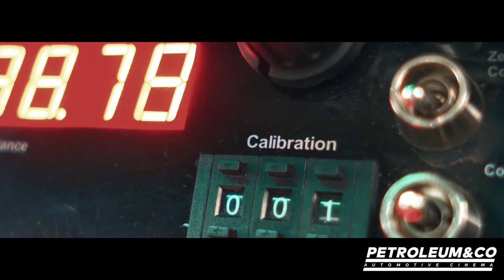1981 Audi Quattro Rally Car 'BRP 223X' | Petroleum & Co.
Petroleum & Co Film of 1981 Audi Quattro 'BRP 223X'

The ex-John Buffum, Hannu Mikkola, Robert McBurney, David Sutton Motorsport Audi Rally Team 1981 Audi Quattro

- Originally a VAG press car
- One of the first Quattros brought to the UK
- Rally prepared by David Sutton Motorsport / Audi Sport UK in 1982
- Used as the practice and recce car for Audi Sport UK, including for John Buffum as official practice car for the Acropolis Rally and for Hannu Mikkola in preparation for the Manx Rally
- Further in-period competition history, including 1983 Rothmans Circuit of Ireland Rally